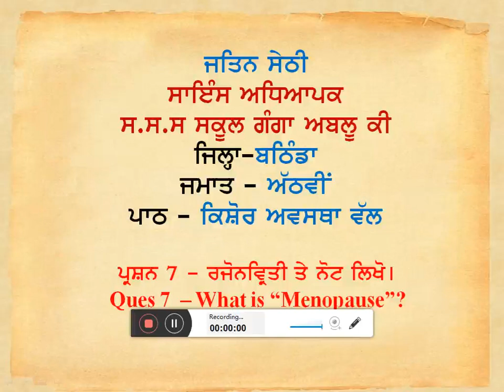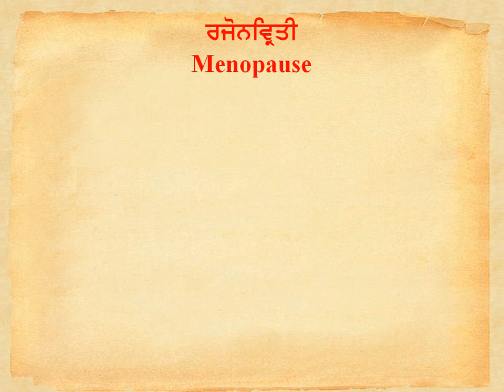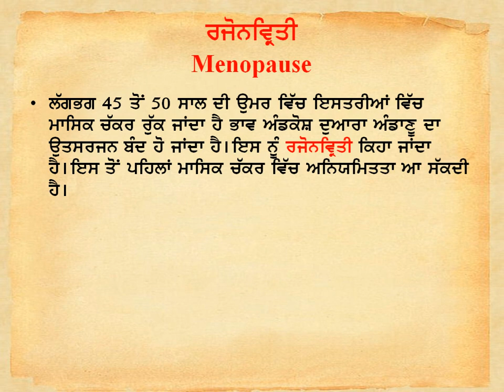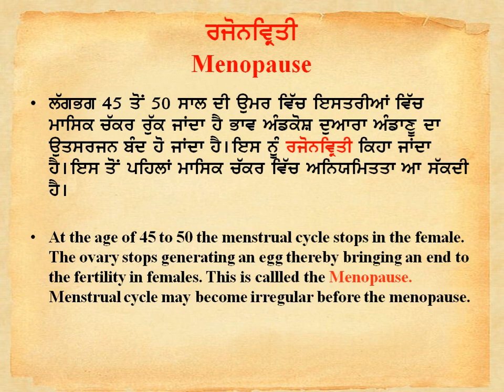C8, Adolescence 7